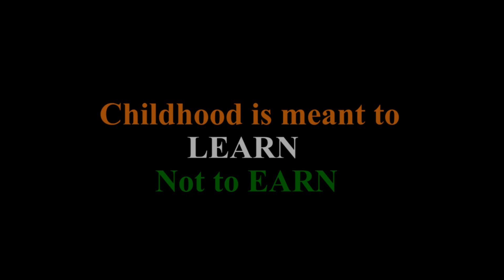Multimedia Student's work - Childhood is meant to Learn, Not to Earn